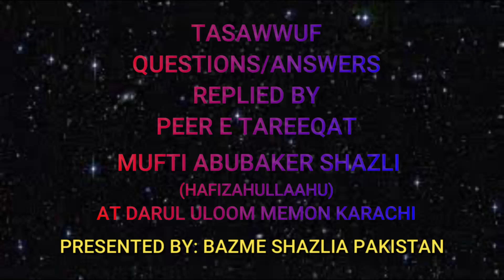Q A TASAWWUF AT DARUL ULOOM MEMON